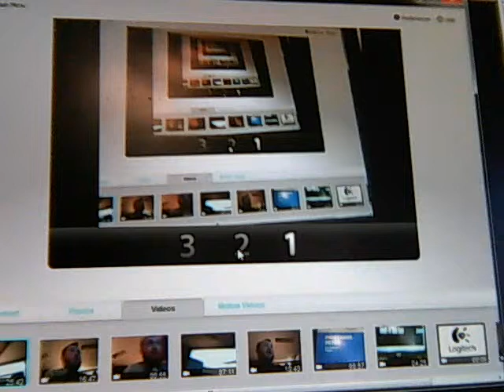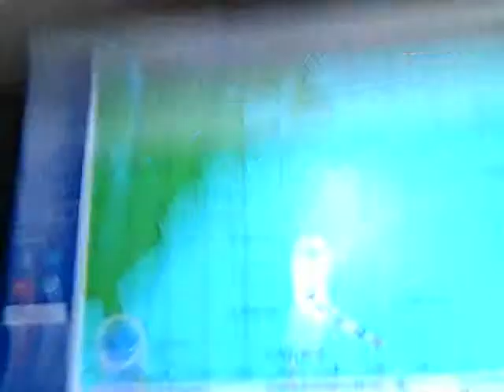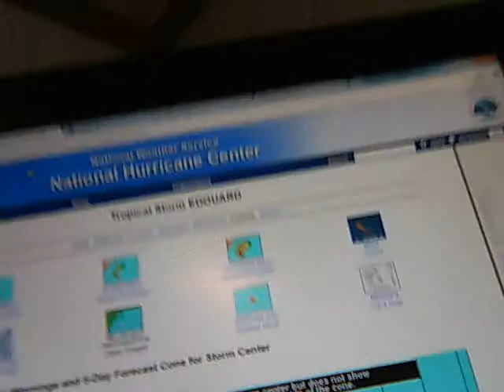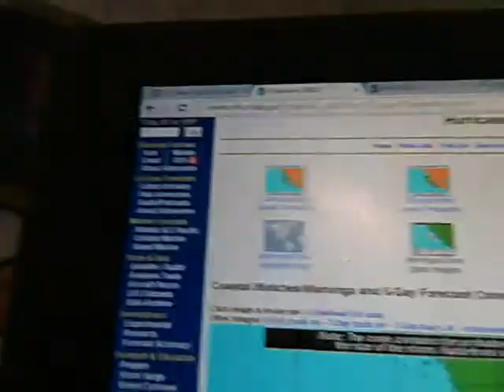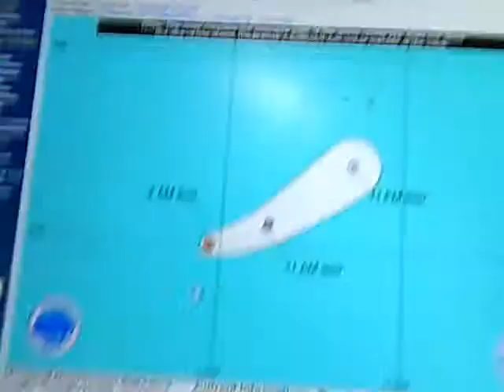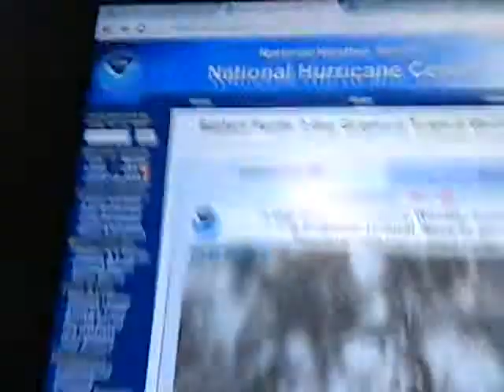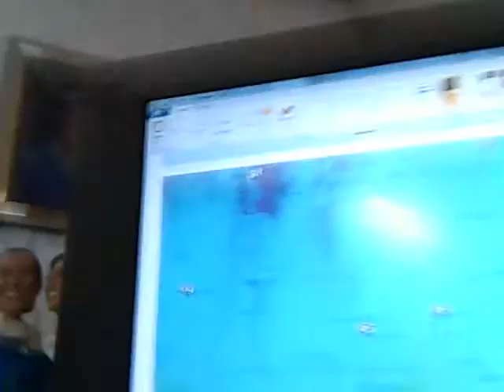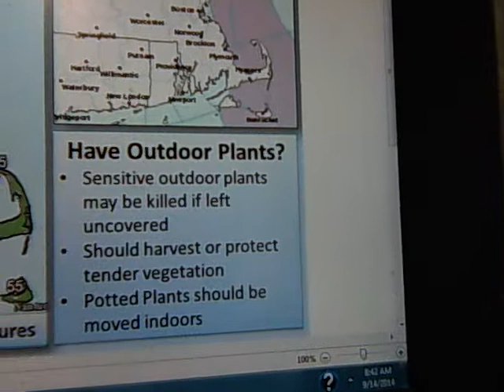Peter Channel News- Morning Report- Sunday September 14, 2014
A summary of the latest news headlines, traffic and weather conditions on this Sunday Morning